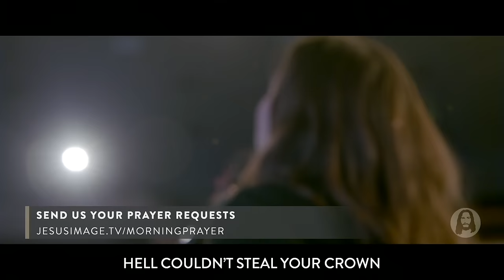Tuesday Morning Worship | Jesus School Worship - Jesus Image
Live from Jesus School in Orlando, FL | April 2nd, 2024

Join us as we lay our lives down at the feet of Jesus, seek His presence and learn how to share Him with the world!